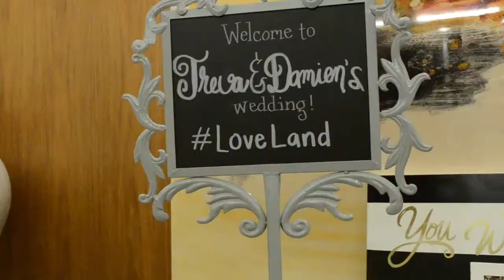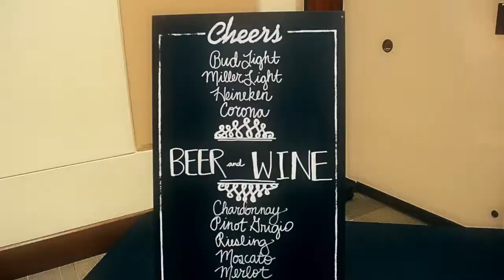The land Rough Draft